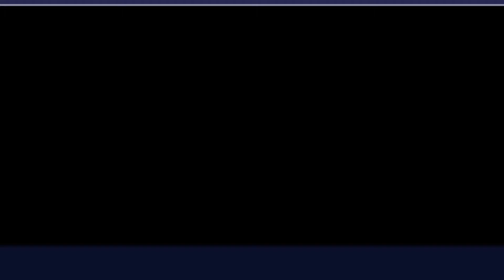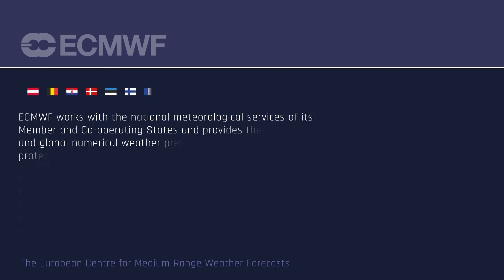ECMWF - A brief introduction (English)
The European Centre for Medium-Range Weather Forecasts (ECMWF) is an independent intergovernmental organisation based in Reading (United Kingdom), supported by 35 states.